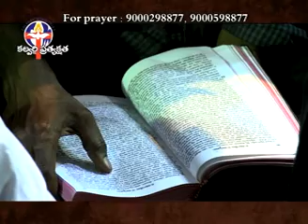Aug 25 2014